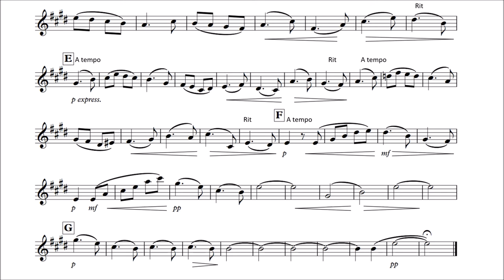Alto Saxophone Play-Along - Spring Song from 4 Short Pieces - Frank Bridge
This is a play-along for Alto Saxophone with piano accompaniment as backing track.

It is a piece from 4 Short Pieces for Violin and Piano.